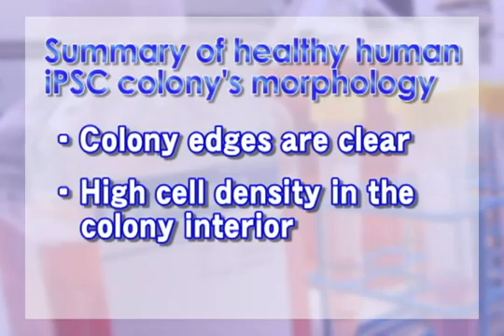Chapter 1 Human iPSC colony morphology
Twin Helix is the italian distributor of ReproCell's Media and Reagents for ES/iPS Cells.
This video shows how to monitor condition of human iPS cells for successful culture.